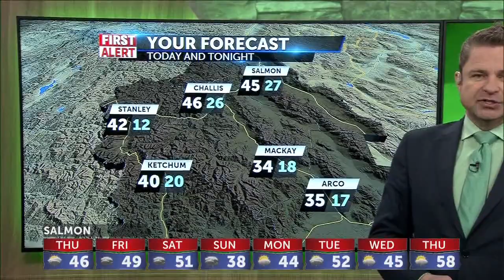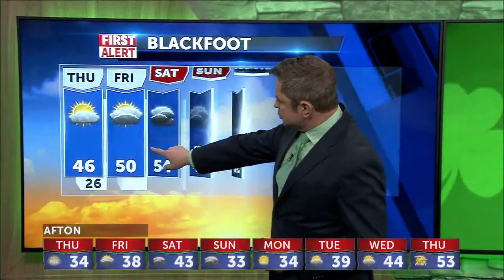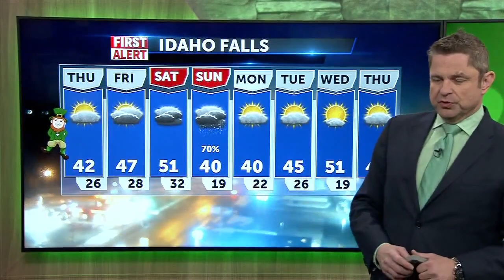RAin Snow back on early Sunday morning for Eastern Idaho and western Wyoming - Jeff Roper ...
RAin Snow back on early Sunday morning for Eastern Idaho and western Wyoming - Jeff Roper 3-17-22